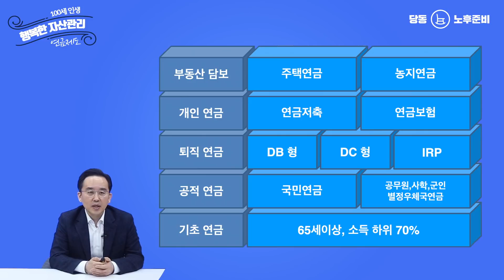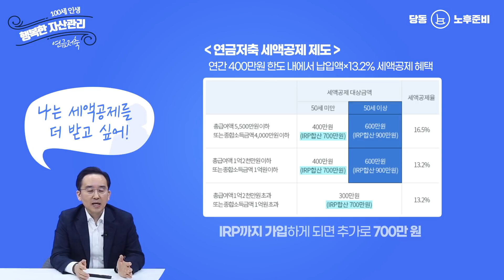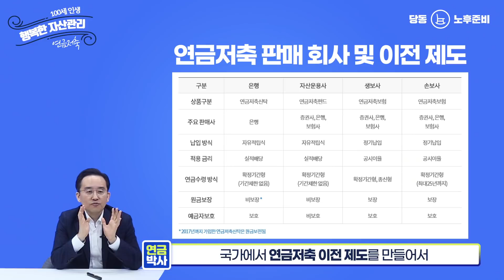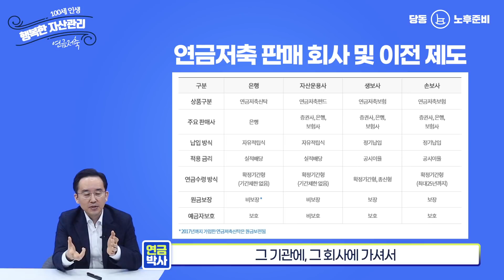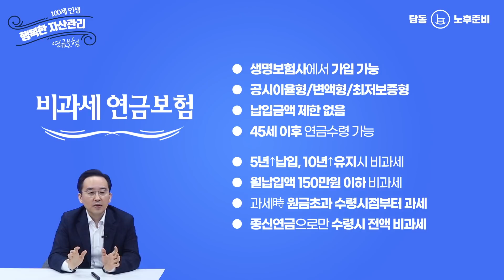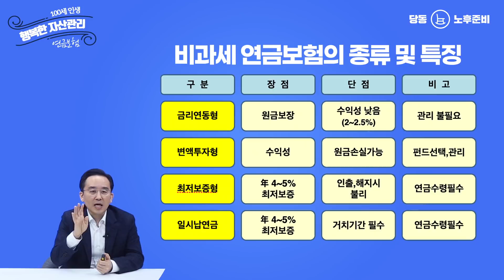[노후준비] 연금박사 이영주 #3 "개인연금, 무엇이 좋을까??"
군포시 당동도서관 특화주제 "노후준비"  특별강연!!

연금박사 이영주 강사가 알려주는
"100세 인생, 행복한 자산관리"

3강에서는 "개인연금"에 대해서 자세히 알아봅니다.
이영주  강사님의 명강의를 통해 노후준비 자신감을 키워보세요 !!